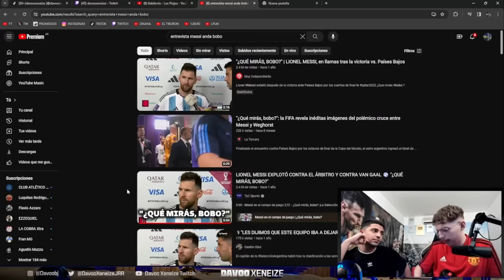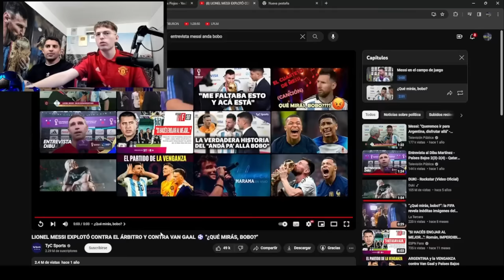DAVOO XENEIZE Y GASTÓN EDUL: LA DUPLA QUE NECESITABAS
Tuve el honor de ser el primer invitado a la nueva casa de mi amigo @DavooXeneizePlusX. Reaccionamos a los mejores momentos del Mundial de Qatar 2022 y a mis entrevistas con Messi. Davo elige entre Messi, Maradona y Riquelme. ¿Mbappé o Haaland? ¿Cuáles son los cinco grandes del Fútbol Argentino? ¿Hay algo más después de salir Campeón del Mundo? - Contenido extraído de

➤ MIS REDES: @gastonedul